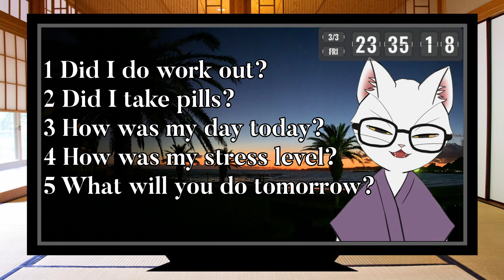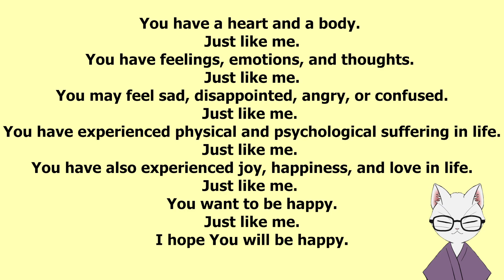【MARCH 3rd, 2023】Diary and Pray